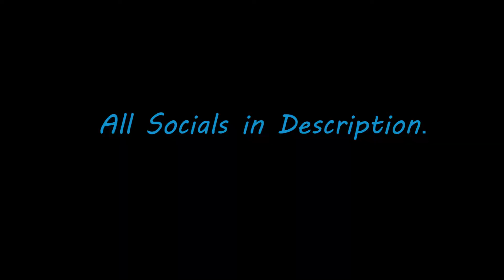Electric Love ⚡ | Raze highlights | Valorant Montage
USE CODE KELSO IN THE FORTNITE ITEM SHOP!!

Editor- Twitter.com/kwevofn